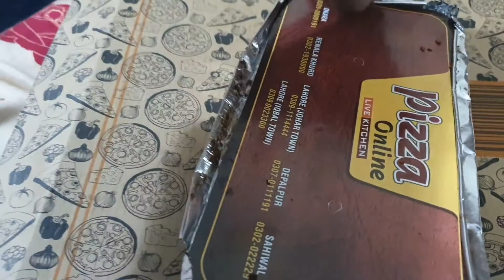Pizza online || Kabab Stuffer pizza || Pasta by Pizza online || deal 4 || food review by HM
Rs:2100